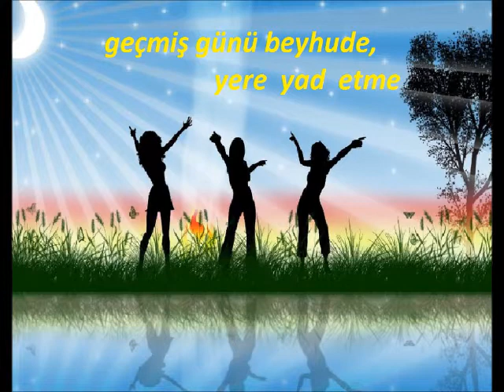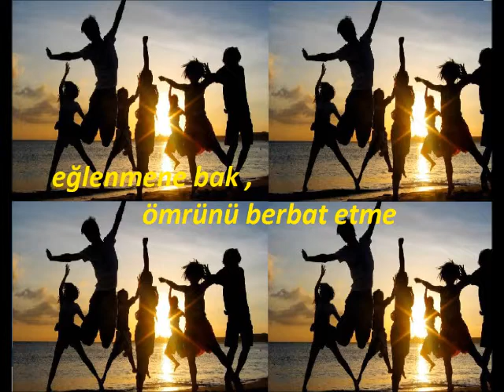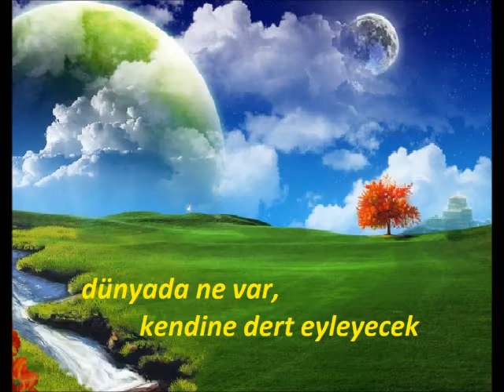RUBAİLER ÖMER HAYYAM şiir ÖMER HAYYAM beste HASAN GÜNDÜZ ARIKAN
hayyam'ın bir sürü şiiri internetde dolaşıyor.doğruları hangisi bilen yok.bunlarda o şiirlerden olabilir.ama madem ki hayyam diye yazılmış bizde öyle kabul ettik.